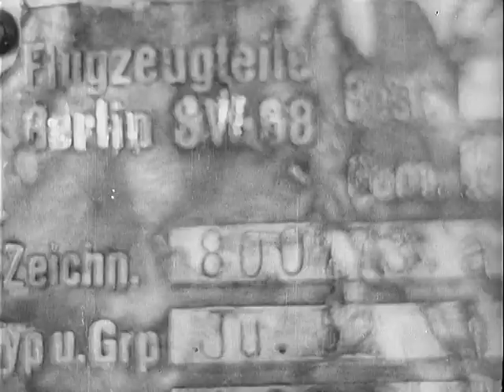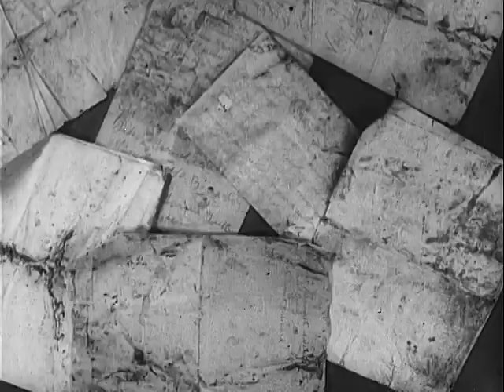The Spanish Earth (Reel 5 of 6)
The Spanish Earth (Reel 5 of 6) - National Archives and Records Administration 1937 - ARC 5717241, LI 226-G-6398 - DVD Copied by Ann Galloway.  Joint Chiefs of Staff. Office of Strategic Services. Field Photographic Branch. (01/04/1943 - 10/01/1945).  This documentary film uses footage of war and glimpses of rural Spanish life in its portrayal of the struggle of the Spanish Republican government against a rebellion by right-wing forces led by General Francisco Franco and backed by Nazi Germany and fascist Italy. The film was written by Ernest Hemingway and John Dos Passos (among others) and was narrated by Hemingway.